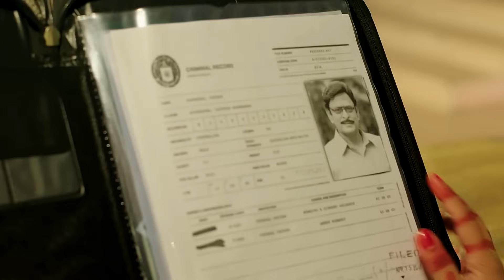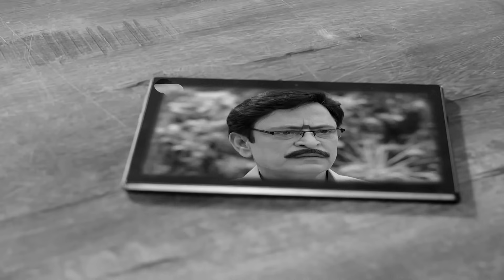Badri give bail to AJ | Hitler Gari Pellam | Full Episode - 204 | TV Show | Zee Telugu Classics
ACP Sameer arrives at the police station and demands that Badri give AJ bail and apologies. Bhanu hides from AJ the fact that Sameer aided them because of her. Raju does not allow Bhanu to enter his home.